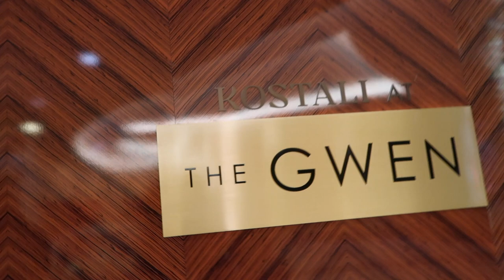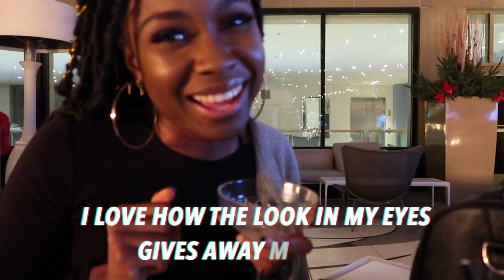All bout the angles baby | Day out with girlfriends vlog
Hey yall! So I went out with some girlfriends and decided to record it.

Stayed tuned for more!!
xoxo